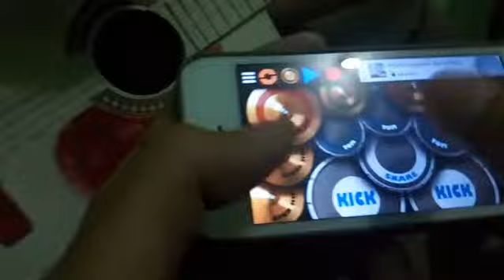Cover Membatu Captain Jack 2018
cover membatu